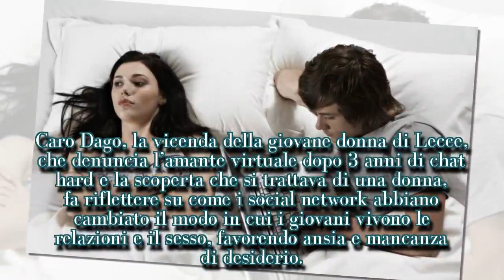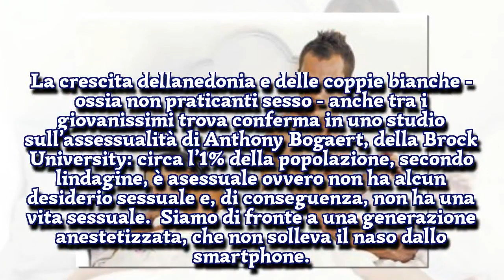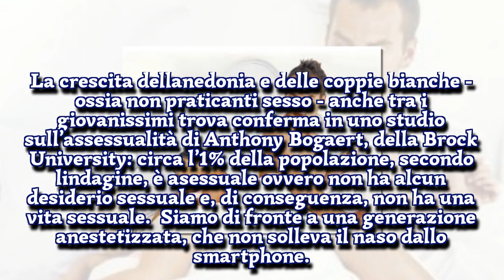POSTA! - LA SESSUOLOGA FRANCESCA MASTRANTONIO A DAGOSPIA:…”-I STARS NEWS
Riceviamo e pubblichiamo:   Lettera 1 Astinenza Caro Dago, la vicenda della giovane donna di Lecce, che denuncia l’amante virtuale dopo 3 anni di chat hard e la scoperta che si trattava di una donna, fa riflettere su come i social network abbiano cambiato il modo in cui i